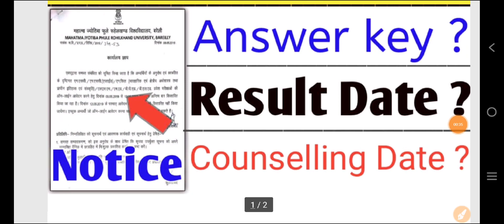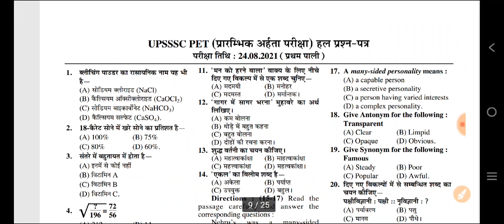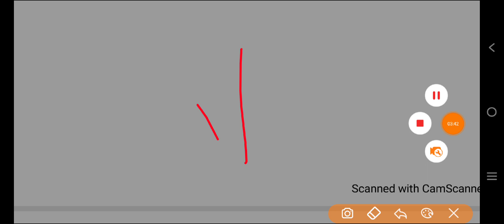Good News || UP B.Ed Answer key | Result | Counselling Date ?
AMAZON –
Guide
Practise Sets –
FLIPKART –
Guide

Upsssc pet exam 2022 Full Information
pet exam 2022 ka syllabus
pet exam mai kitne questions aate hai
pet form 2022 ki last date
pet form fees
upsssc pet exam 2022 ki full information
pet 2022 ka notification
pet exam ke liy online classes
upsssc pet exam 2022 ke liy topic wise class

up b.ed entrance exam 2021 cutoffm

6 july up b ed entrance ka paper